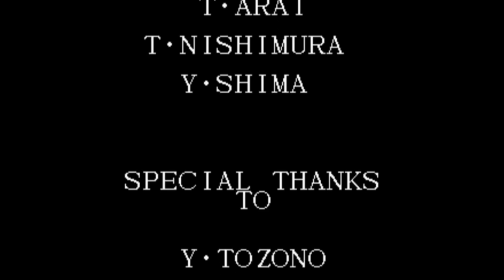【BGM】FUNKY ESAKA(日本ステージ)【KOF95】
FUNKY ESAKA(日本ステージ)です。